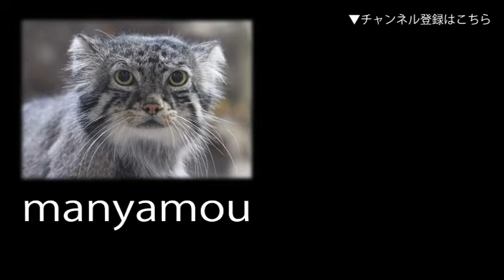飼育員によく慣れているアライグマ「クロ」その2 （井の頭自然文化園）Zoo Keeper & Raccoon